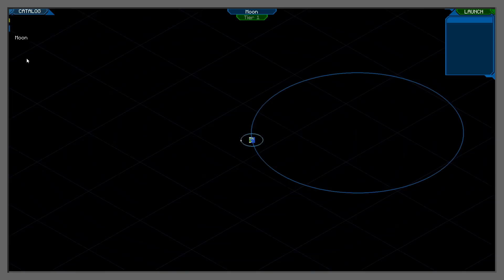[A] 🌍 FLYR TIL MÅNEN MED ROMSKIP I MINECRAFT!!! | Mods Sesong 2 | Galacticraft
Anbefalt aldersgrense: [A] Tillat for alle

★ Galacticraft - Mods Sesong 2★

▼▼ Sjekk Beskrivelsen! ▼▼

▶ HEI ALLE SAMMEN! Og hjertelig velkommen!
Jeg tror de fleste av oss drømmer om å dra til verdensrommet, eller til og med månen en gang. Og selvom det kanskje ikke er så lett i virkeligheten, kan vi unne oss med å dra dit i Minecraft!!!

▶ Jeg  drar på omvisning hos romsenteret BlockX, men roter meg bort. Det er mange rare rom her, men ett, "Rocket Testing" rommet, ser ekstra spennende ut...

LINKER

MUSIKK
Musikk hentet fra Epidemic Sounds!

▶ Between the Willows
▶ Alleyways of Seoul
▶ The most important Treasure
▶ When someone else knows
▶ Next to our house
▶ No Cat, No Dog
▶ Blind Date
▶ At the bazaar
▶ Stratosphere Voyage
▶ Sunrise on the New World
▶ Look to the Stars
▶ The Launch
▶ Catch a Thief
▶ In the Woods
▶ Postcard 2

(͠≖ ͜ʖ͠≖)